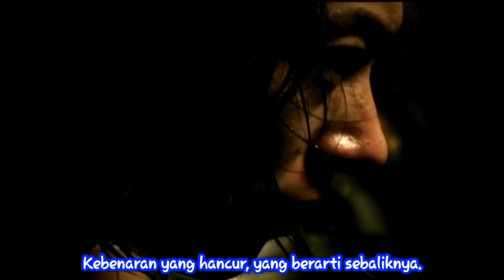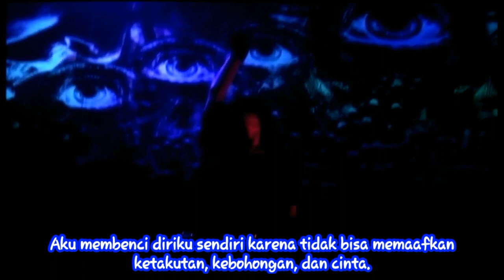DIR EN GREY - CONCEIVED SORROW [PV] [IN WEAL OR WOE Ver.] [Subtitle Indonesian]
Don't forget to visit Fanspage Facebook Campurejo Fansub for other updates videos